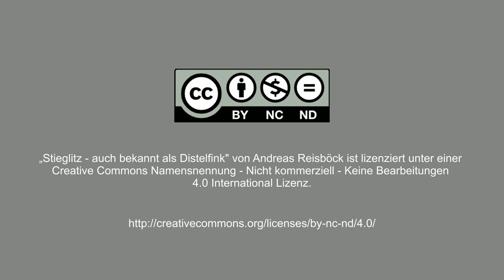Stieglitz - auch bekannt als Distelfink, von Andreas Reisböck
Wir im Netz!
Stieglitz, Distelfink, European Goldfinch, Carduelis carduelis, Vogel, Birds, Wildlife, Natur, щегол, 金翅雀, ゴシキヒワ, češljugar, καρδερίνα, นกยุโรปที่ร้องคล้าย, kardelo, الحسون طائر من العصافير, חוֹחִית